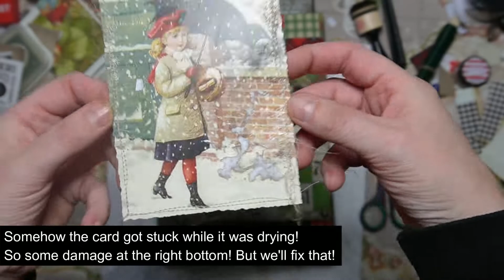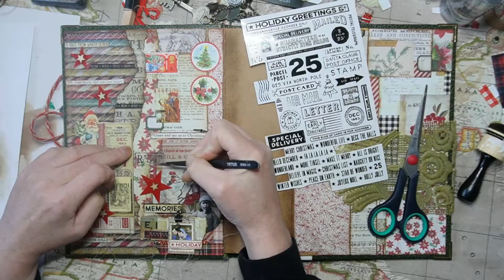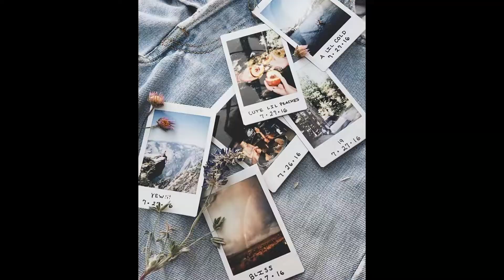+++TUTORIAL+++ CREATE YOUR OWN CHRISTMAS JUNKJOURNAL, USING TIM HOLTZ CHRISTMAS 2022 COLLECTION.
Hi!
Welcome!
I've always wanted to make a Christmas journal! So I thought, now I do it!
This is part 1, quite a long video, so have a drink, sit back and hopefully get inspired!
Used products: Tim Holtz Christmas ideology collection 2022.
Love Marije